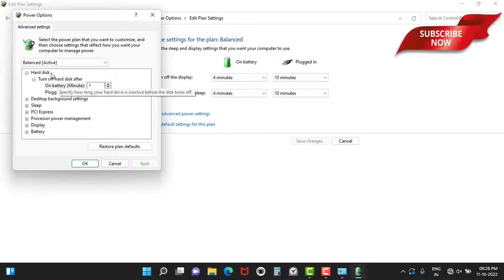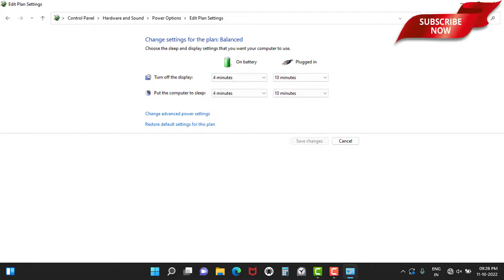Turn Link State Power management on or off in Windows 11 Tech hub